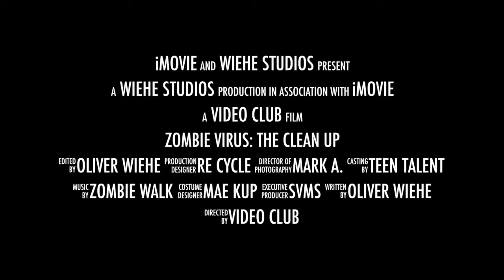Zombie Virus: The Clean Up 2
This video is about Zombie Virus: The Clean Up: This is the 2nd trailer for the Movie Zombie Virus.